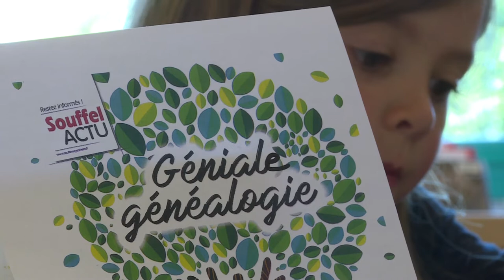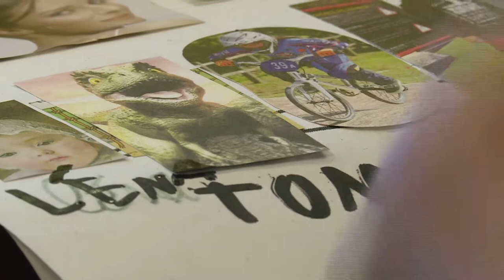85. Géniale généalogie - Souffel PLAY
La Bibliothèque 7 à Lire de Souffelweyersheim propose régulièrement des animations gratuites pour les enfants.
"Géniale Généalogie" plonge cette fois les enfants dans leur propre histoire.
Petit tour en images avec Souffel PLAY.